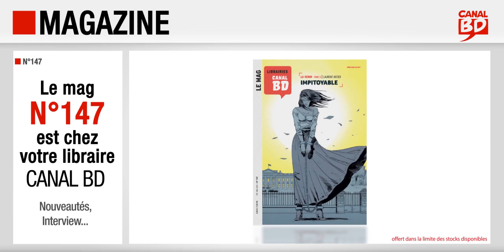Magazine Canal BD n°147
Présentation du Magazine Canal BD n°147 (février / mars 2023) avec, en couverture, La Venin T.5 (ed. RUE DE SEVRES).